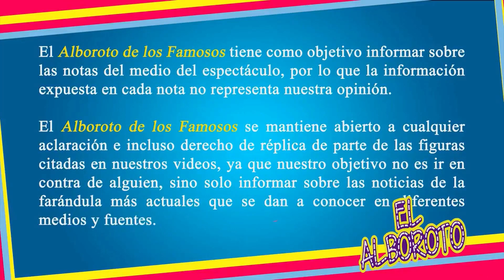Paty Chapoy se llena de criticas